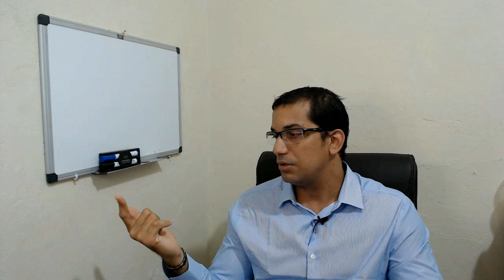VEJA NESSE VÍDEO O QUE É PRECISO MUDAR EM VOCÊ PARA CONSEGUIR MEUS OBJETIVOS!